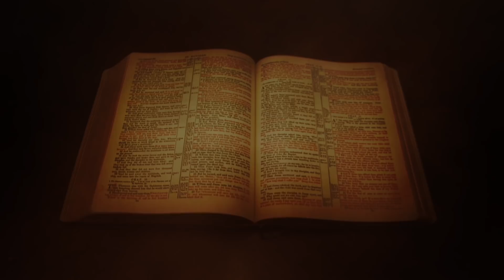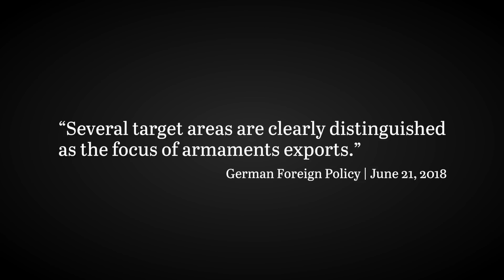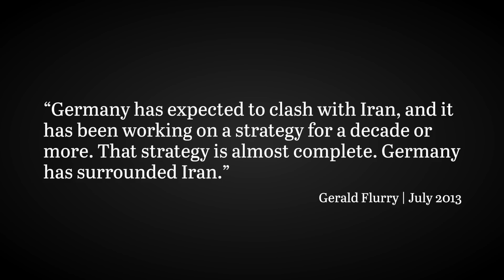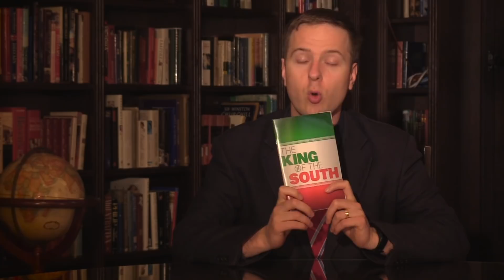Is the End of Merkel Nigh? | This Week in Germany